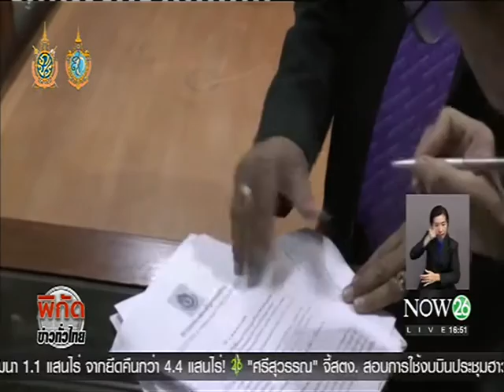News สมาคมองค์กรพิทักษ์รัฐธรรมนูญยื่นคำร้อง สตง. ตรวจสอบบินฮาวาย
พิกัดข่าวค่ำทั่วไทย : สมาคมองค์กรพิทักษ์รัฐธรรมนูญยื่นคำร้อง สตง. ตรวจสอบบินฮาวาย "NOW26" 05-10-59  .